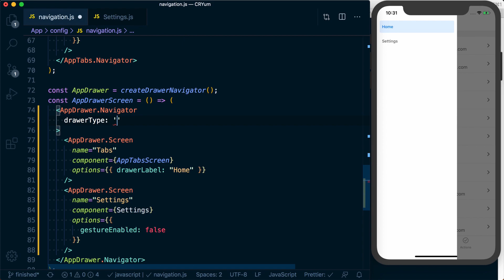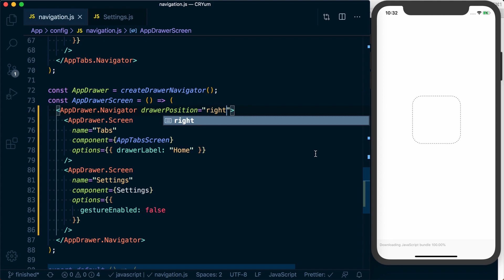Drawer Navigator: Options | Master React Navigation v5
In this React Native School class you'll learn how to master React Navigation v5. To get links, code snippets, and more you can access the class (free!)